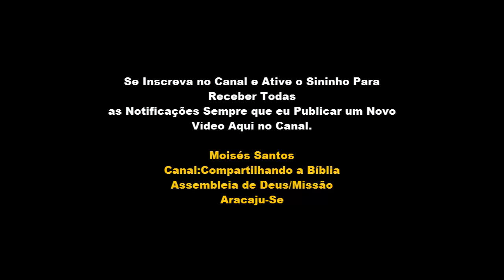Lição 02 - A Natureza dos Anjos - A Beleza do Mundo Espiritual(CPAD 2019)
Lição 06 - Quem Domina a Sua Mente?

TEXTO ÁUREO
"Bendizei ao SENHOR, anjos seus, magníficos em poder, que cumpris as suas ordens, obedecendo à voz da sua palavra." (Sl 103.20)

VERDADE PRÁTICA
Os anjos são seres reais, espirituais e celestiais a serviço de Deus e enviados para ajudar os que vão herdar a salvação.

A seguir, algumas atividades que a Bíblia atribui aos anjos:
Eles louvam a Deus (Salmos 148:1,2; Isaías 6:3).
Eles adoram a Deus (Hb 1.6; Ap 5.8-13).
Eles se regozijam nos feitos de Deus (Jó 38.6-7).
Eles servem a Deus (Sl 103.20; Ap 22.9).
Eles se apresentam perante Deus (Jó 1.6; 2.1).
Eles são instrumentos dos julgamentos de Deus (Ap 7.1; 8.2).
Eles trazem respostas às orações (At 12.5-10).
Eles ajudam a ganhar pessoas para Cristo (At 8.26; 10.3).
Eles observam a ordem cristã, obra e sofrimento (1Co 4.9; 11.10; Ef 3.10; 1Pd 1.12).
Eles dão encorajamento em tempos de perigo (At 27.23-24).
Eles cuidam dos justos no momento da morte (Lc 16.22).

A DOUTRINA DOS ANJOS
Estudo 1— A Identidade dos Anjos - parte I
Texto-Base: Hebreus 1:14
Textos para Meditação Semanal:
2ª Feira: Jó 38:04,07 5ª Feira: Apocalipse 5:11
3ª Feira: Hebreus 1:5 6ª Feira: Hebreus 13:2
4ª Feira: Mateus 22:30Sábado: Salmo 103:20

INTRODUÇÃO:
Os anjos têm se tornado assunto de grande interesse neste fim de século, e de tal modo, que muitos têm se apresentado como especialistas na arte de explicá-los, recomendá-los, invocá-los e apresentá-los como defensores incondicionais da raça humana.

I. A Origem dos Anjos
A Bíblia não revela quando os anjos foram criados, mas afirma que eles já existiam antes da
criação da terra e do homem, à qual inclusive, assistiram (Jó 38:04,07).Os registros bíblicos nos asseguram que os anjos, à princípio, eram todos solidários à mesma
causa, ou seja, estavam todos unidos à serviço do Criador (Jó 38:7), até que houve a conspiração de
Lúcifer.
Os anjos, como todos os outros seres celestes, foram criados por Deus. Desde a eternidade
passada até a futura, não houve nem haverá outro como o Filho do Homem, o único ser gerado por Deus
(Heb. 1:5).

II. A Natureza dos Anjos
.a. Os anjos não se casam Baseados em Mateus 22:30, a maioria dos estudiosos aceitam que os anjos foram criados individualmente, não sendo por isso uma raça como entendemos ocorrer com os outros seres vivos. Isto quer dizer que tantos quantos foram criados no princípio, tantos são no presente, e, por não possuírem poder nem ordem de procriação, cogita-se que sejam seres assexuados.

As Escrituras revelam, inclusive, que no futuro, diante de Deus, os homens salvos “... Serão como os anjos, que não se casam nem se dão em casamento.” (Mat. 22:30; Mar. 12:25).
.b. Quantos anjos existem?
As Escrituras revelam que eles são numerosíssimos, estimando-os em milhares de milhares e milhões de milhões (Apo. 5:11; Dan. 7:10; Deu. 33:2), ou seja, em trilhões de indivíduos!

.c. Qual o aspecto dos anjos?
Falaremos adiante sobre as classes de anjos, mas os chamados mensageiros são muito semelhantes aos homens, de modo que muitas pessoas, por causa da hospitalidade, chegaram a hospedá-los em suas casas, sem saber (Heb 13:2), ou como Josué (Jos 5:13-15) e os habitantes de Sodoma (Gen 19:4-5) que os
confundiram com seres humanos normais. No contexto bíblico, apenas os querubins (Eze 1:6) e os serafins (Isa 6:2) têm suas asas declaradas.

As passagens de Daniel 9:21 e Apocalipse 14:06 mencionam anjos voando, entretanto, não podemos
considerá-los como indicadores confiáveis de que eles realmente tenham asas, uma vez que, mesmo no
mundo físico atual elas já não são mais regra incondicional de vôo, além do que já mencionamos.

.d. Os anjos são seres bons?
A palavra “anjo” aparece na Bíblia na forma hebraica “mal’akh” e na grega “angelos”, ambas significando “mensageiro”, e sendo aplicada não só a seres celestes, mas também a seres humanos
algumas vezes (Mar 1:2).
Quando se pergunta se os anjos são seres bons, logo se percebe a intenção por trás da pergunta, como se o que realmente se deseja saber é se os anjos estão do nosso lado, a nosso favor, a nosso serviço.

Repare na declaração de Jesus quanto ao juízo vindouro: “Então, dirá também aos que estiverem à sua esquerda: Apartai-vos de mim, malditos, para o fogo eterno, preparado para o diabo e seus anjos” (Mat 25:41). (2Co 11:14).